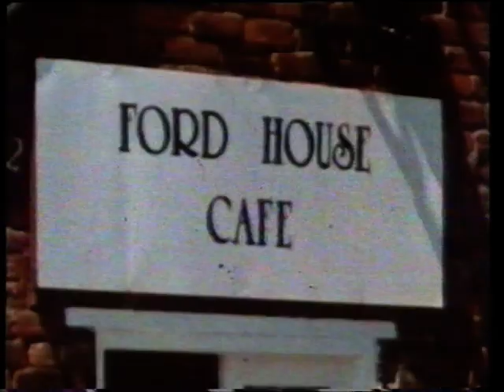Blind Date Pilot 1985 Cilla Black